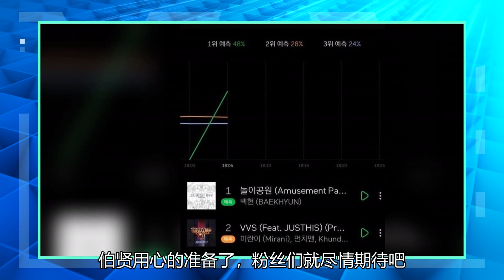边伯贤的冬日新歌和网上演唱会预演都离不开中二的超强能力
终于等到了！EXO成员边伯贤的最新solo单曲《游乐园 (Amusement Park)》的MV和音源正式公开。2020年12月16日，边伯贤在推特上剧透了在12月21日将会有新曲公开。